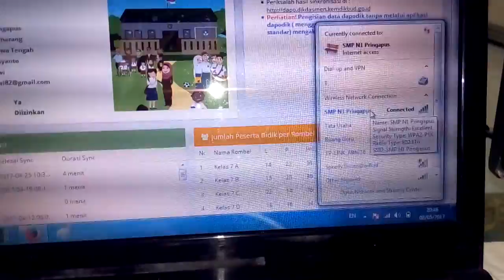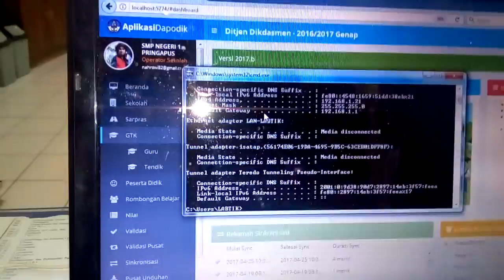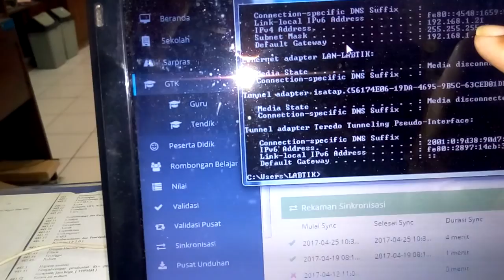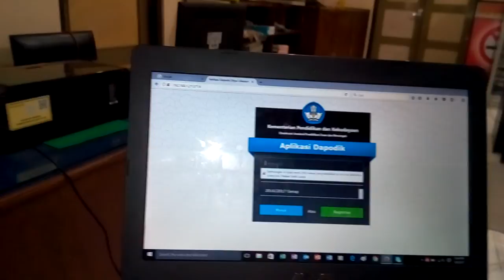Cara import eksport nilai raport us usbn di dapodik cepat